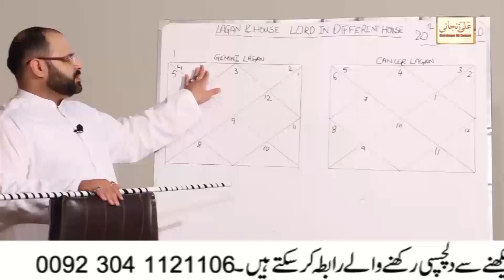Aj ka Din | Daily Horoscope 25 September 2020 | Astrology Numerology Astrologer Ali Zanjani Personal